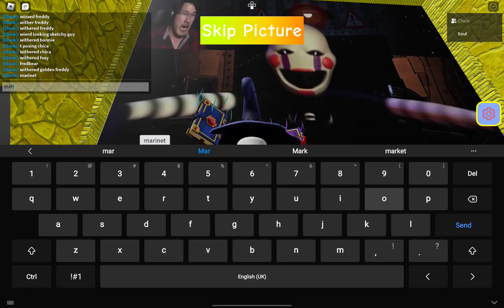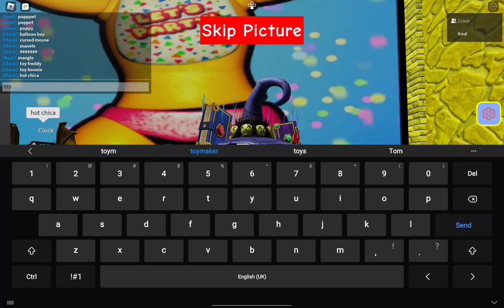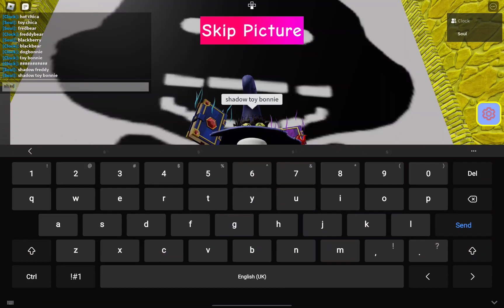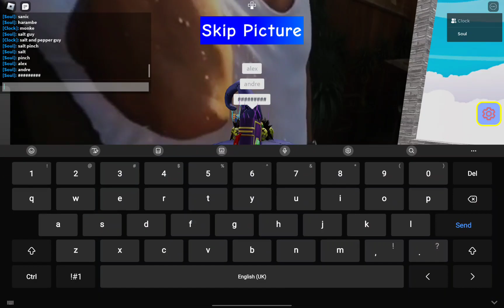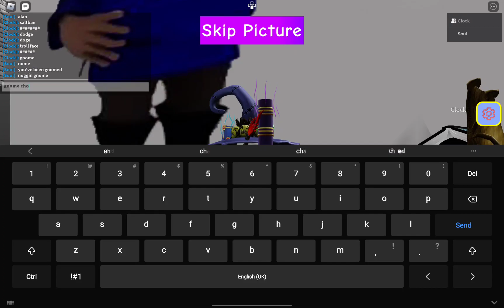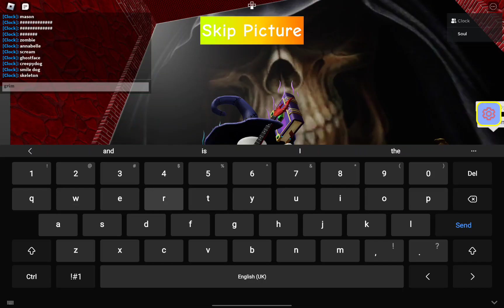guess Obama Osama